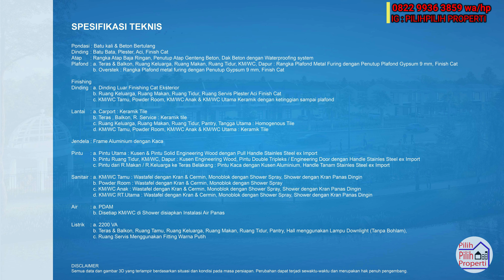Askara Nue BSD di Vanya Park Harga Perdana Lebar 7 ada 3 Kamar Tidur deket AEON Mall dan Toll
Cluster Askara Nue BSD City by Sinarmasland.
Cluster Askara berada di kawasan Vanya Park BSD City. Vanya Park merupakan
kawasan yang memiliki danau alami seluas 8HA dan dikelilingi berbagai fasilitas
seperti; jogging track sekeliling danau, clubhouse, ruko dan lainnya..

==Tipe yang dipasarkan:
-Tipe Lebar 7(Yang di video)
LB 89
LT 77 (7x11)
3 Kamar Tidur
3 Kamar Mandi
Mulai dari: 2,2M an
Tersedia tipe corner: 2,7M an

-Tipe Lebar 6
LB 70
LT 72 (6x12)
2 Kamar Tidur
2 Kamar Mandi
Mulai dari: 2M an

-Tipe Lebar 8
LB 117
LT 104 (8x13)
3+1 Kamar Tidur
3+1 Kamar Mandi
Mulai dari: 3,3M an

==Cara Bayar:
-Cash
-KPR Ekspresss
-KPR DP cicil
-Cash Bertahap developer

==Lokasi:
5-10 menit ke
-CBD BSD City
-Gading Serpong
-Kampus Prasetyamulya, Atmmajaya
-Sekolah IPEKA, Jakarta Nanyang, Syafana Islamic dan lainnya
-Aeon mall, Qbig, Breeze Mall, Ararasa
-Pasar Modern BSD
-Stasiun Intermoda cisauk
-Toll Jakarta - Serpong - Pondok Indah

--Fasilitas:
-Vanya Park Lake 8HA
-Jogging Track
-Ruko
-Clubhouse
-Kolam renang Dewasa & Anak
-Hall
-Playground
-Gym
-BBQ Area
-Cluster One Gate

Info Lebih lanjut:
Rizky
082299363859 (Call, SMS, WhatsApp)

Cluster askara bsd, askara nue, cluster askara nue bsd, show unit bsd,
tabebuya bsd, cluster askara, vanya park bsd, cluster vanya park,
leonara serpong, leonara gading serpong, cluster leonara, baroni gading serpong,
aeon mall, sinarmasland bsd, summarecon serpong, paramount land